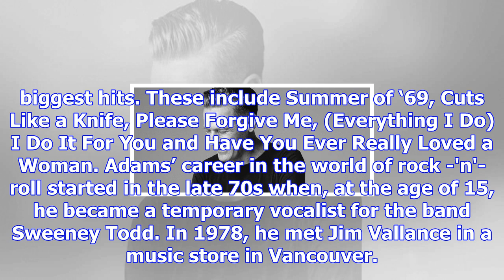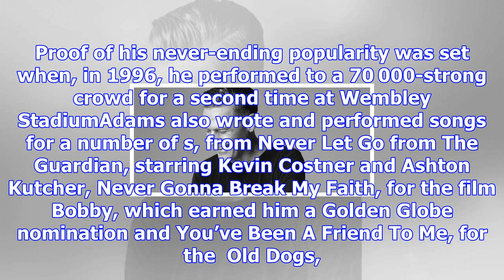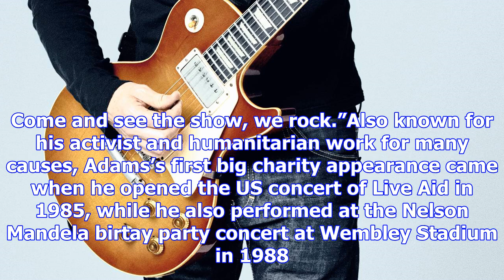The bryan adams interview: i'm going to rock durban | independent on saturday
Durban - Legendary rocker Bryan Adams will be in South Africa for four concerts as part of his Get U...